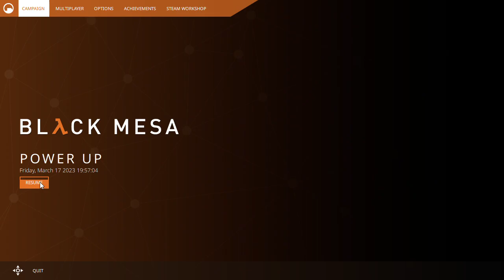Black Mesa: Part 4 - Ending the 3-Tailed Monster